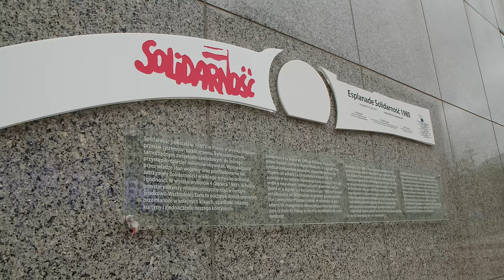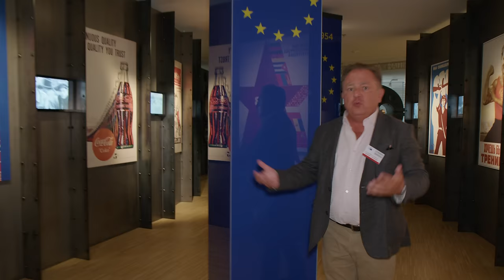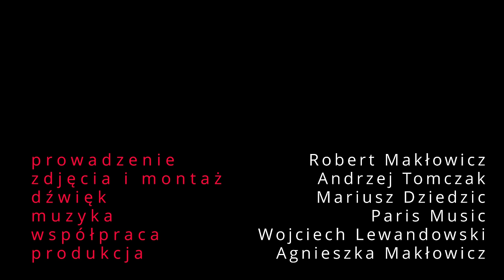ROBERT MAKŁOWICZ BELGIA odc.157 „W sercu Europy".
W niniejszym odcinku odwiedzimy Brukselę, stolicę Belgii i serce Zjednoczonej Europy. Odbędziemy spacer po mieście, znaczony nie tylko konsumpcją belgijskiej czekolady i muli z frytkami, lecz również szlakiem belgijskich komiksów, odwiedzimy instytucje europejskie, pokazując, jak od środka wygląda jedna z siedzib parlamentu europejskiego, zwiedzimy  też muzeum, opowiadające  o wspólnej historii naszego kontynentu. Pod miastem przyjrzymy się bliżej, czym jest styl piwny o nazwie lambic, poznamy przedstawicieli Klubu Sportowego Zygmunt, z którymi spróbujemy kilku typowych lokalnych dań, również przygotowanego przeze mnie królika duszonego w piwie ze śliwkami.

Materiał powstał we współpracy z Biurem Parlamentu Europejskiego w Polsce.